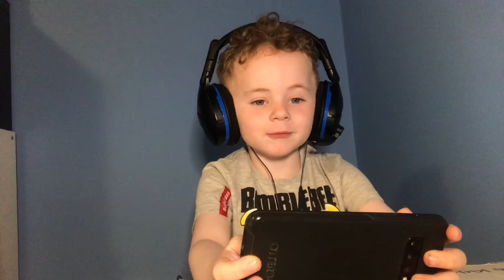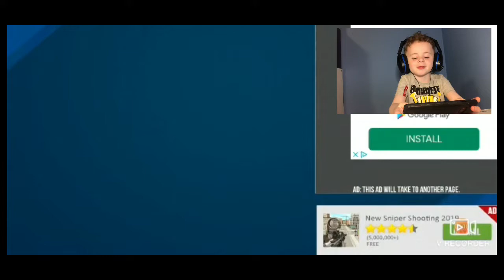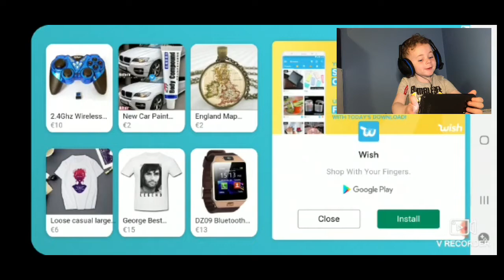Extreme Bike Racing 🏍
Today I’m playing a new bike racing game